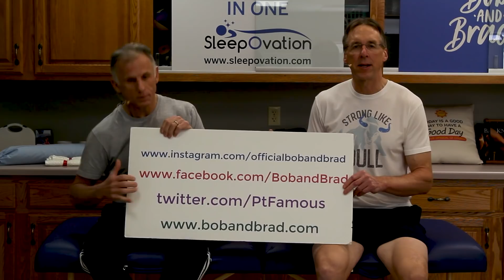2 Sleeping Positions You Must Avoid! (Updated)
2 Sleeping Positions You Must Avoid! (Updated)

Bob & Brad demonstrate good vs bad sleeping positions to help with neck, shoulder & back pain.

We are giving away 3 mugs with the design of your choice

Purchase Link for mugs and all of our other great merchandise